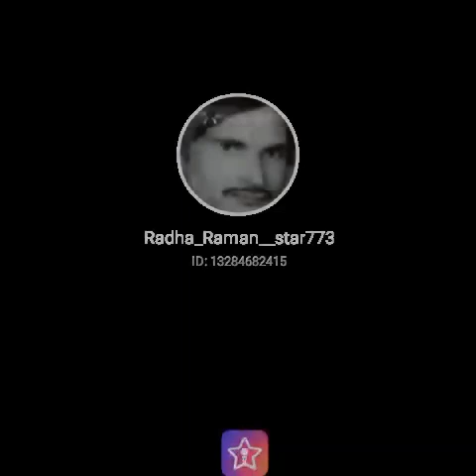Pardeshiyon Se Na Akhiyan Milana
Fill my invitation code 67EMV to join StarMaker share cash, the highest can receive up to 1,000 worth of gifts in total!